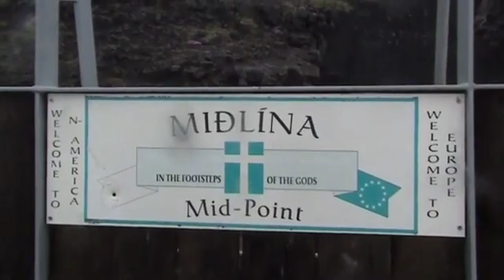Islanda 2008 parte 2 Nord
Localita visitate
ricercabili su google maps

-  Sigurðarskáli Grotta ne ghiaccio
- Krafla
- Leirhnjukur
- Hverir
- Mývatn Nature Baths
- Höfði
- Skútustaðagígar
- Goðafoss
- Akureri
- ytri vik
- keldudalur
 - Hvítserkur
 - Illugastadir
- Kerið
- Geysir in eruzione
- Strokkur
- Nýifoss
- Reykjavik
- Gýgjarfoss
- Hveravellir
- Gunnuhver
- Bridge between continents
- Laguna blu